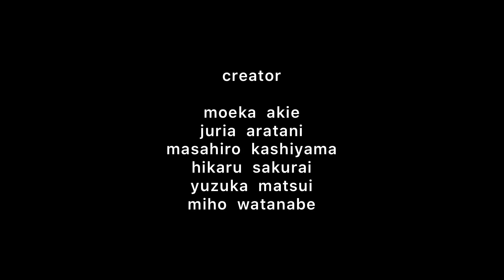Spring（スプリング） 【専門学校 モード学園（東京・大阪・名古屋）未来創造展 卒業制作作品】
生地にニット糸を差し込むことによって、身体を動かすたびに泉が噴き出る噴水のような衣服を提案。

ファッションデザイン学科高度専門士コース
ファッションデザイン学科
ファッション技術学科

MAKE NEWS 世界が振り向く衝動を。

『未来創造展2023』は卒業制作を発表する、ファッション、ビジュアル、ゲーム、アニメ、ITの祭典です。 『未来創造展2023特設サイト』を開設し、オンラインで作品発表から受賞結果までを世界に配信します。モード学園とHALの作品に加え、首都医校・大阪医専・名古屋医専は「毎日に効く、医療の知識」を公開。 趣向を凝らしたファッションブランドやヘアメイクの表現、最先端の技術を用いたオリジナルゲームやサービスの提案、学生生活で身につけた医療の知識など、学びの集大成をぜひ体感してください。

◇専門学校 モード学園（東京・大阪・名古屋）学校WEBサイト◇